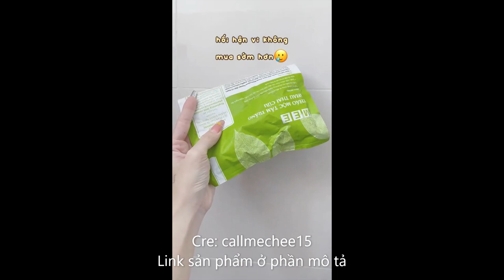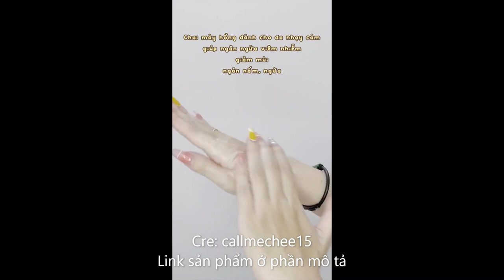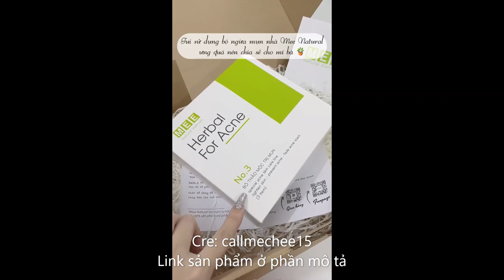Những bảo bối bí mật của các bạn nữ mà ai cũng phải có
Link sản phẩm:
Bộ đôi gội xả Dưỡng tóc bóng mượt Premium Moist Tsubaki (490ml/chai)
Mặt nạ tóc cao cấp phục hồi hư tổn Tsubaki 180g
Kích mọc tóc - Combo dầu gội, dầu xả & xịt mọc tóc thảo mộc phục hồi, ngăn rụng tóc MEE NATURAL
Kem Tẩy Lông Cho Da Nhạy Cảm Cleo Avocado Hair Removal Cream Sensitive Skin 25g/50g
Tẩy Da Chết Toàn Thân, Body DOVE Creme Dusch Peeling 225ml
Sản Phẩm Tắm Dưỡng Xịt Thơm Toàn Thân Bath & Body Works
Găng tay tắm tẩy da chết ePharmacy - Găng tay tẩy tế bào chết cho cơ thể bằng vải nylon
Sữa Tắm St.Ives Tẩy Tế Bào Chết Dịu Nhẹ Dưỡng Da 650mL
Tinh Dầu Nước Hoa Code Deco Hanoi 29 Glamor Nhẹ Nhàng, Thanh Lịch, Tinh Tế Dạng Xịt - 12ml
Dung dịch vệ sinh phụ nữ Chilly Delicato - Dưỡng mềm mại, sạch dịu êm - số 1 tại Italy - (200ml/chai)
Tinh Dầu Thơm Xông Phòng 3 Tầng Hương Heny Garden, Làm Nến Thơm Giúp Thư Giãn, Làm Thơm, Khử Mùi Phòng 10mL
Thảo mộc tắm trắng nhau thai cừu MEE NATURAL - Tắm trắng body dưỡng da trắng hồng, mềm mại White Herbal Bath 180g
Bộ đôi gội xả Phục hồi ngăn rụng tóc Premium Repair Tsubaki 490ml/chai